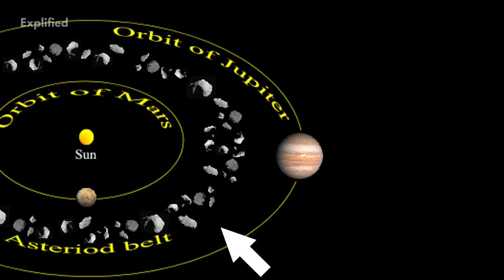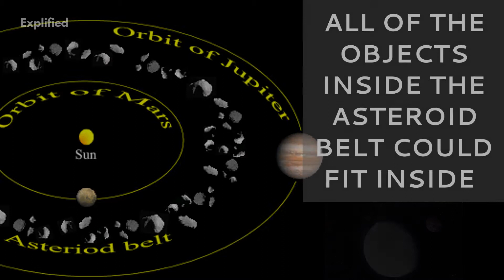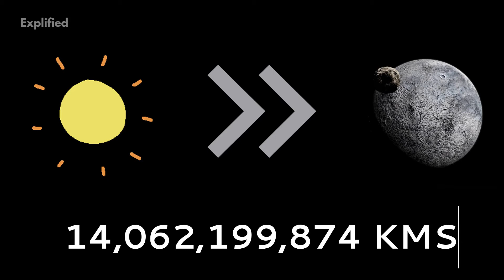Is Eris The Tenth Planet?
Eris is the most distant dwarf planet from the Sun, having the greatest mass among all dwarf planets. Not just this, it is the second largest dwarf planet and, at one point, was even considered for the position of the 10th planet. The discovery of Eris promoted discussion that eventually lead to the classification of ‘Dwarf Planets’. In this video, we are going to discuss 10 intriguing facts about Eris that is sure to amaze you. So let’s begin!